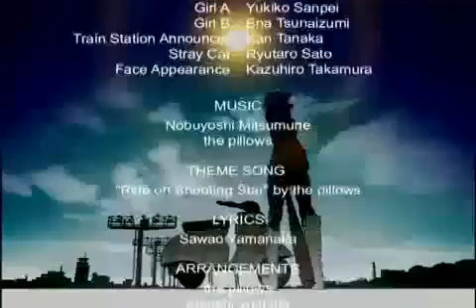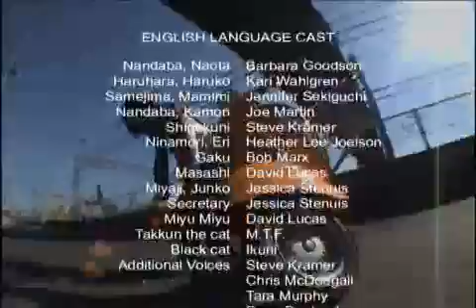flcl ep.3 part 3 english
its flcl ep.3 part 3 english